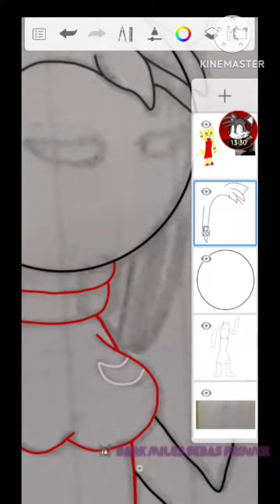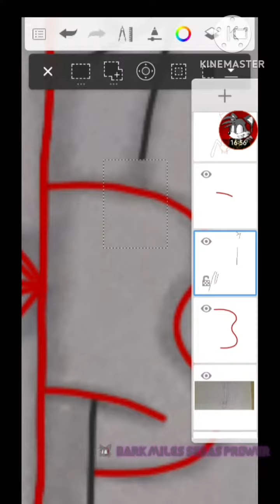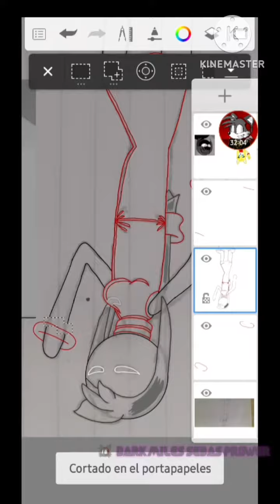[Speedpaint] Sonic Boom - Zooey The Fox - Sift Heads Style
Yes, the title says it, this is another speedpaint I have made on my Zooey The Fox Sift Heads Style artwork, also, as the video goes by, you'll watch me add some neat details like the shading (Since for this one I tried out something and tried to give some shading to the drawing like Sift Heads has pretty much), which I tried my best doing the shade, and I like both Sift Heads and Sonic Boom so much that I have been thinking about what Zooey from Sonic Boom would look like if she was drawn in the Sift Heads style, so here's a drawing I made of Zooey in Sift Heads style, specifically Sift Heads: Cartels style, since the eyes turned out to look somewhat similar to Kiro's eyes from the Sift Heads: Cartels design in my perspective, except I added eyelashes, so. Anyways, enjoy!

Please ask me to disable Ban Lock because the Lock bot is in my server with Ban Lock enabled, so anyone who tries to join will be instantly banned, this was done to prevent bad guys from coming to my server only to cause trouble